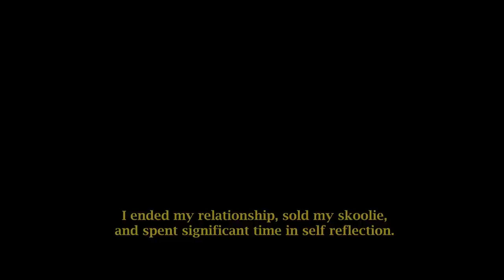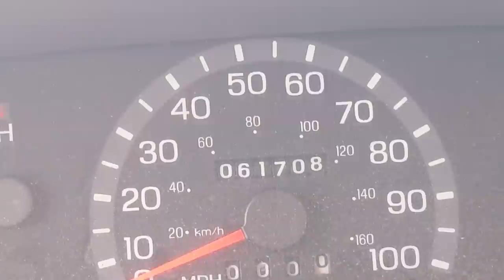Solo Female Short Bus Build Series (story 11)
Welcome to the next chapter of my wild life. Today I begin my second skoolie build. I'm ready to start rebuilding my life, and this little bus is symbolic of that. I'm taking this fresh start as an opportunity to take a hard look at myself and my life. I want to understand how I can be better and what my mark on this world could be. This experience will be humbling and empowering and I'm embracing it all.

Lyss.

A special thank you to my friend Eric for the beautiful acoustic music. Like his music on soundcloud: